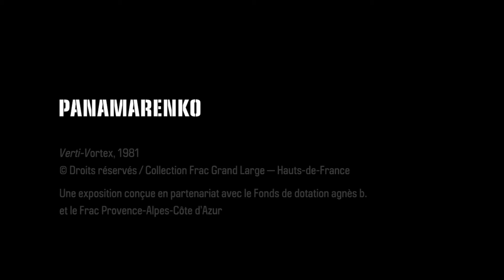Le coup de cœur de Caroline Douau pour l'objet de PANAMARENKO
Découvrez l'exposition « UN AUTRE MONDE///DANS NOTRE MONDE » à travers les coups de cœur  de l'équipe du Frac Grand Large.

Caroline Douau nous parle de cet objet volant non identifié « Verti-vortex » de l'artiste PANAMARENKO.

L' exposition « UN AUTRE MONDE///DANS NOTRE MONDE » est présentée en partenariat avec La Fab. et le Frac Provence-Alpes-Côte d'Azur.